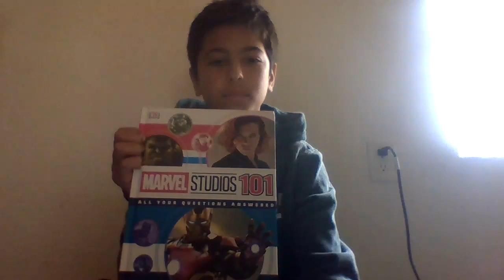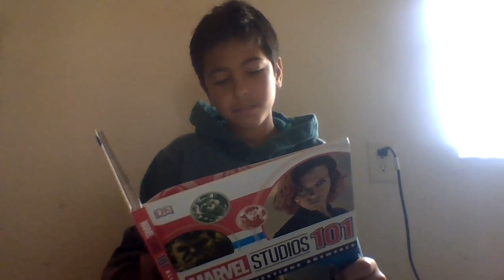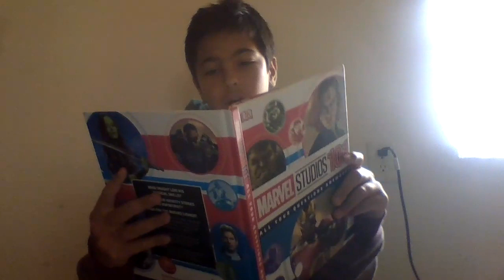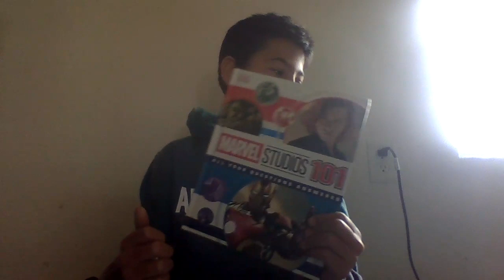Marvel Studios 101 Questions Answered Part 1!!